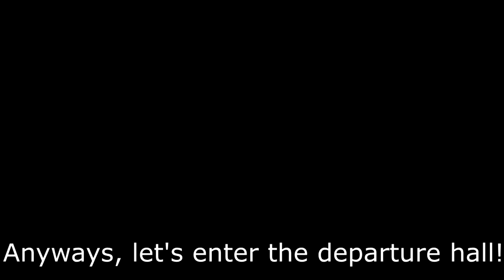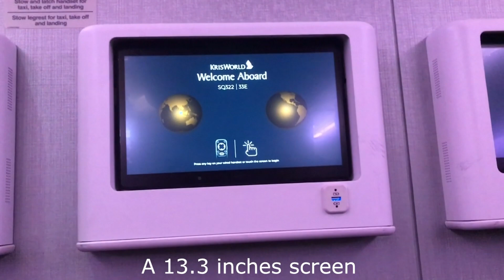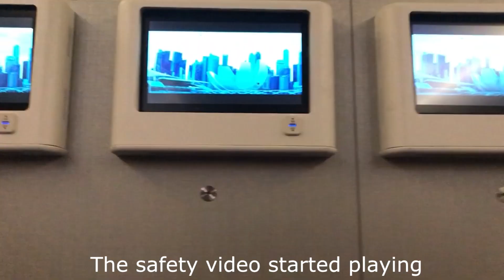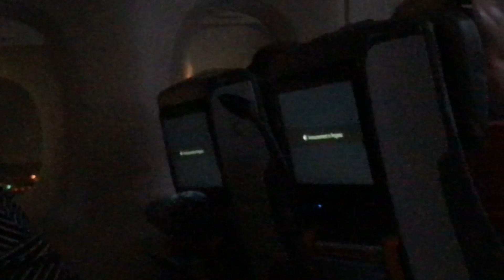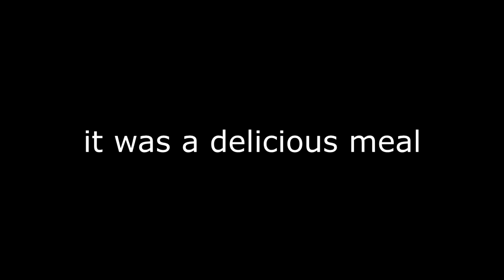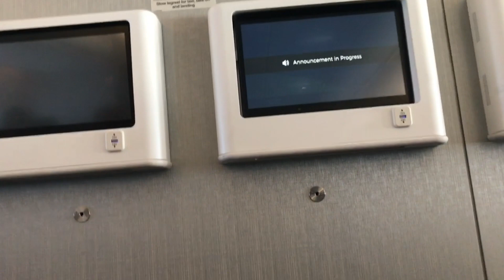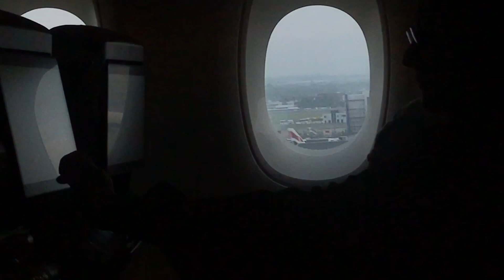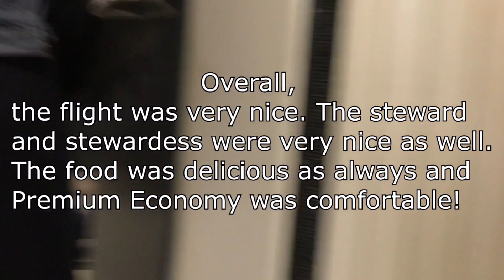FLIGHT REPORT | Singapore Airlines A380-800 Premium Economy | Singapore - London SQ322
In this video, I review about my flight on SQ's A388 from Singapore to London

Flight information
Seat: 33 E, F 34 E, F

Reg Plate: 9V-SKZ

Aircraft type: A380-841

Date of departure: 18/6/19

Date of arrival: 19/6/19

Flight time: 13Hr